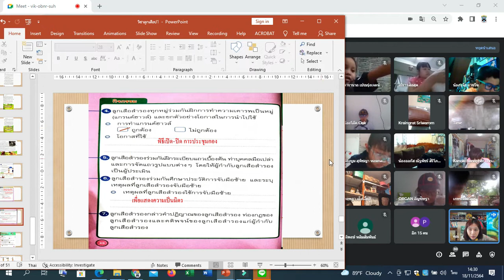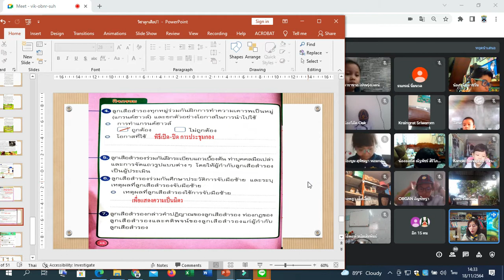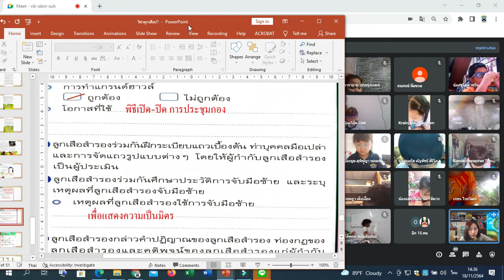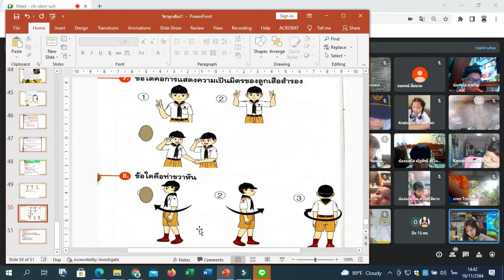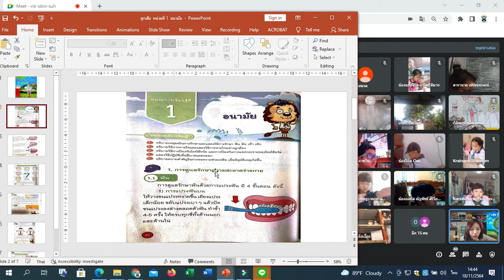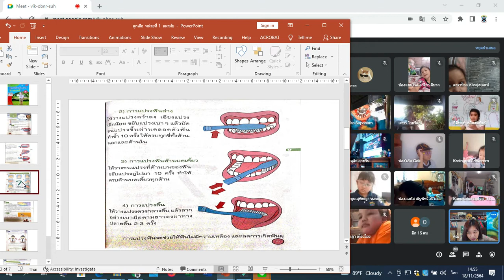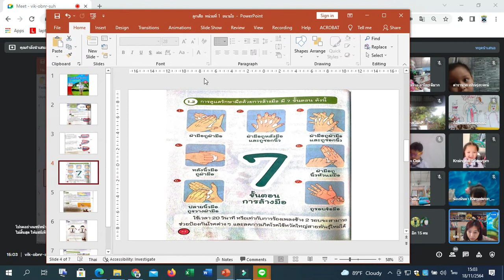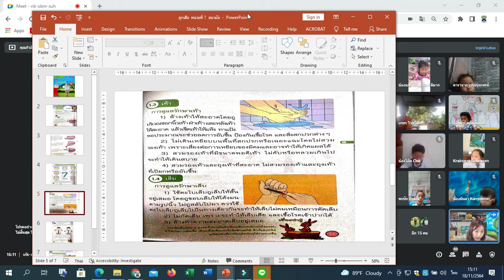🧣18-11-64 ลูกเสือ เนตรนารีOn-siteและOnline : Learn @Home Project การเรียนการสอนชั้นประถมศึกษาปีที่ 1